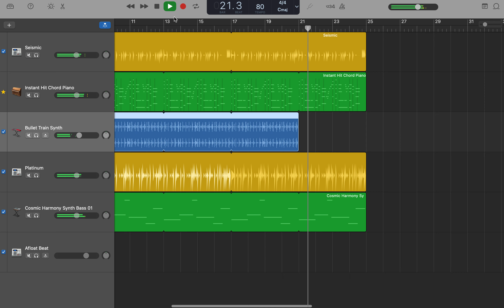Chill trap beat to listen to at sunrise or sunset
Made this on GarageBand in the span of 10 minutes while eating ramen.

Hi I'm Moon, I'm an amateur video editor and sound designer. Thank you for finding my channel!